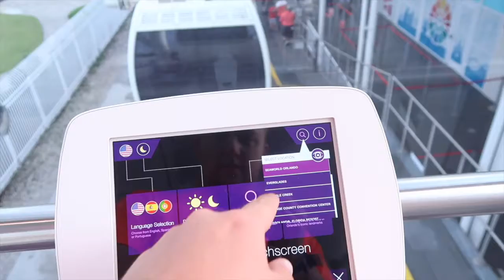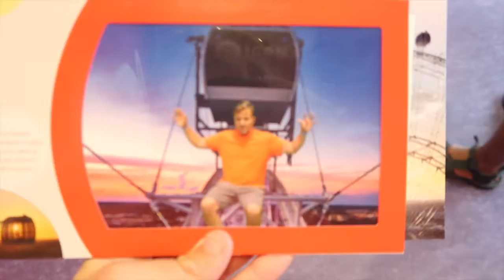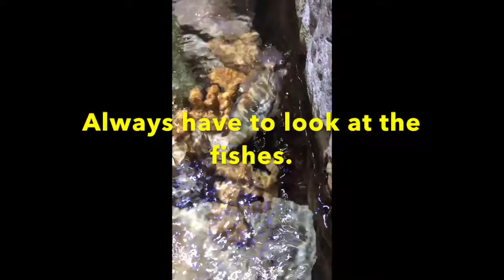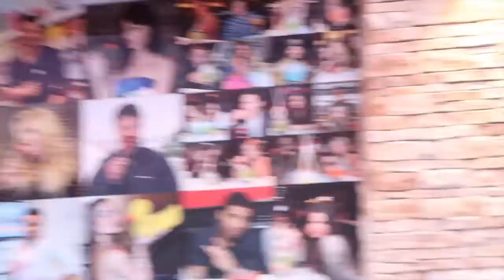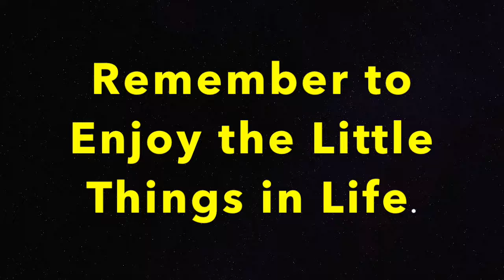A NIght in Orlando!!!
Intro:

SlidePlus